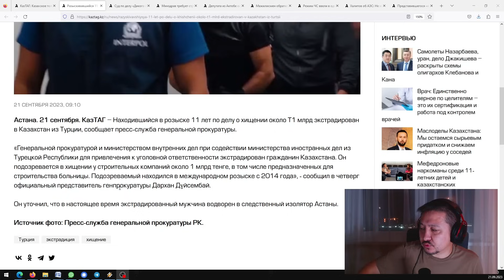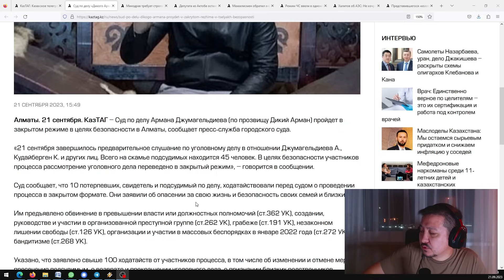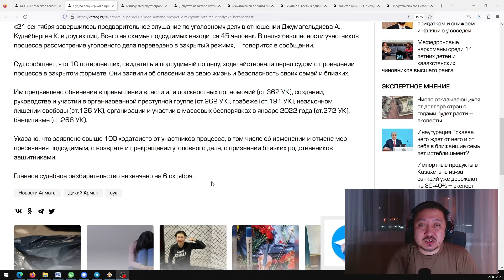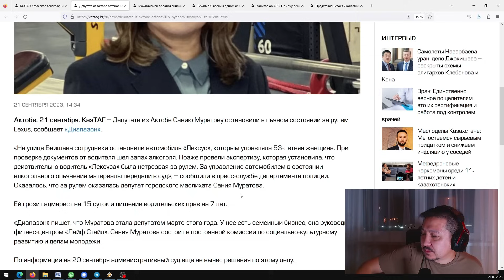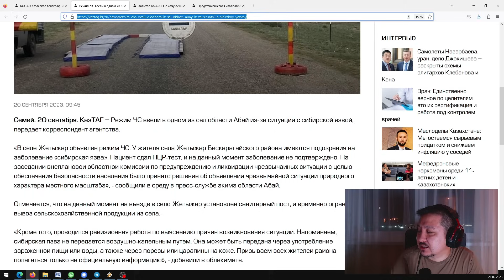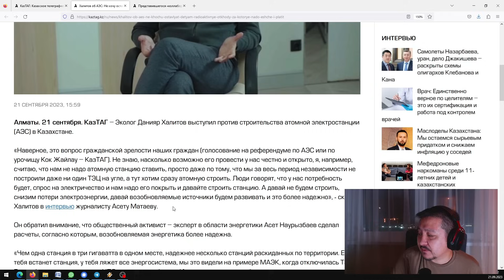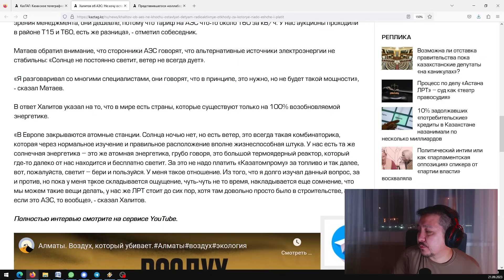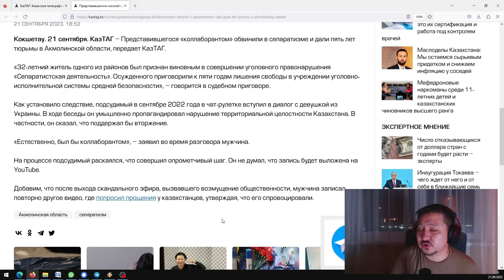Суд над «Диким Арманом» закрыли | Алия Назарбаева следующая после Абиша? | Пять лет «коллаборанту»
0:00 Разыскивавшийся 11 лет по делу о хищении около Т1 млрд экстрадирован в Казахстан из Турции
1:03 Суд по делу «Дикого Армана» пройдет в закрытом режиме в целях безопасности
3:12 Минздрав требует строго наказать жестоко избивших медиков в больнице Талгара
4:58 Депутата из Актобе остановили в пьяном состоянии за рулем Lexus
6:18 Мажилисмен обратил внимание прокуратуры на роль Алии Назарбаевой в деле «Оператора РОП»
3:36 Режим ЧС ввели в одном из сел области Абай из-за ситуации с сибирской язвой
8:35 Халитов об АЭС: Не хочу оставлять детям радиоактивные отходы, за которые надо еще и платить
12:06 Представившегося «коллаборантом» обвинили в сепаратизме и дали пять лет тюрьмы в Акмолинской области